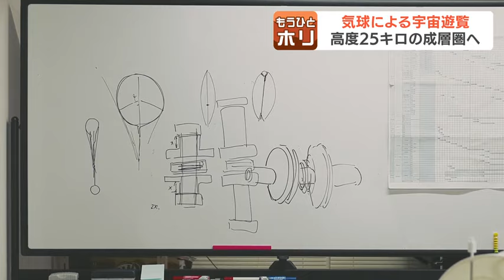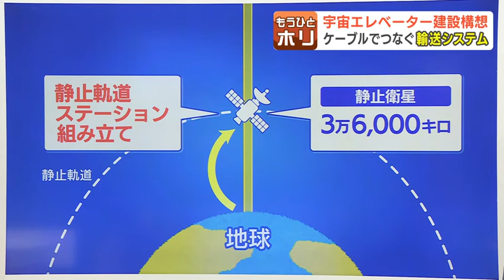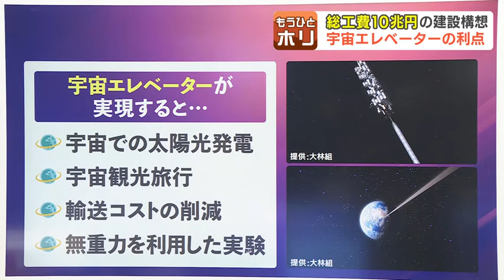人を乗せての“宇宙旅行”を本気で目指す「岩谷技研」気球で高度25キロの成層圏へ…早ければ７月にも“宇宙遊覧”が実現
急成長する宇宙ビジネス。誰もが宇宙を体験できる時代がやってきそうです。

　水槽を優雅に泳ぐ熱帯魚。
　後ろに映るのは“本物の地球”です。
　実はこの水槽、「あるもの」を使って打ち上げられました。
　それが…

岩谷技研・パイロット 宮嶋香和さん
「われわれがメインで扱っているのは気球です。宇宙の入口に行くには気球が一番だと思っています」

　気球を使い、熱帯魚を高度28キロの成層圏まで到達させたのは、2016年創業の道内企業です。
　この成功をもとに、次は「人を乗せての宇宙旅行」を本気で目指しています。

岩谷技研　制作広報部　唐津哲也さん
「結論としては宇宙がより身近になっていく。私達がそのきっかけになればいいと…」

　さらに、地球と宇宙の間をケーブルで繋ぐ「宇宙エレベーター構想」も！
　斬新なアイデアで宇宙を手繰り寄せる未知への挑戦をもうひとホリします。

　先週行われた、「宇宙産業」に特化した就活イベントです。
　人材確保の面で、宇宙産業を支援しようと道が初めて開催しました。

19歳 学生
「ワクワクできるような宇宙開発の分野に携われたら」
26歳 女性
「これから伸びていくイメージがあったので、ただシンプルに興味が湧いて」

　いま注目を集めるのは、江別市のスタートアップ企業「岩谷技研（いわやぎけん）」です。
　早ければ、今年７月にも気球による宇宙遊覧の実現を目指しています。

　およそ60人の従業員を率いるのは、岩谷圭介社長。
　幼い頃から宇宙に憧れ、北大で宇宙工学を学びました。しかし…

岩谷技研　岩谷圭介社長（2022年５月）
「ロケットで実現することの困難さを論理的に大体わかったので。別の手法ができないかなと調べていた中で、気球だとこのくらいの高さまで上がれると。宇宙でやりたい事も結構できる」

　大学在学中の2011年に、研究対象を「ロケット」から「気球」にシフトチェンジ。
　気球を使った「誰もが行ける宇宙遊覧」を目指し、会社を設立しました。

（一体、どういう理屈で人を宇宙の入口まで飛ばすんですか？）

「まずコチラにあるのがパイロットとお客様1名づつ乗る乗り物になっていまして、こちらの中に生命維持装置を付けてこの上にヘリウムガスを満たした気球を付けて上（宇宙）まで飛ばしていきます」

　目指すのは、宇宙の入口、高度25キロの成層圏。
　ヘリウムガスの浮力を使い、およそ２時間かけて高度25キロまで上昇。
　１時間ほど遊覧した後、徐々に高度を下げて地上に帰る計画です。

　重力は地上とほとんど変わりませんが、高度25キロは、ほぼ真空状態で、気温はマイナス40～50℃の過酷な環境。
　特殊なプラスチック素材が使われた気密キャビンの内部は、真空状態に耐えられ、温度や気圧の変化に対応できるように設計されています。

　飛行試験を繰り返し、去年10月には…。

パイロット
「いま高度1万（メートル）突破しました。これが1万（メートルか…）」

　国内で初めて、気球による高度10キロの成層圏への有人飛行に成功。
　今後、飛行試験を繰り返し、早ければ７月にも「宇宙遊覧」の実現を目指しています。

広報　唐津哲也さん
「さまざまな方に応募していただき、その中から５名の搭乗者を選ばせていただきまして、夏以降ですね、いよいよ実際に順番に飛んでいただくという形になると思います」

　宇宙をめざすのは、気球だけではありません。
　ゼネコン大手の大林組は、地球と宇宙の間をケーブルでつなぎ、人やモノを輸送する「宇宙エレベーター」を開発中。

　2050年の運用開始をめざす、総工費10兆円の一大プロジェクト。
　一体どんな構想なのでしょうか？その仕組みがこちらです。

●地球から３万6000キロ上空の静止軌道に「静止衛星」を打ち上げる
●「静止衛星」から地球にケーブルを垂らす
● 地球の重力に引っ張られるので宇宙側にもケーブルを伸ばしバランスをとる
●このケーブルに昇降機を取り付け、人やモノを輸送する、という仕組み
　建材などを運びターミナル駅＝静止軌道ステーションを組み立てる
　海に作られる地上の拠点からケーブルを宇宙空間まで伸ばし、クライマーと呼ばれる昇降機が移動して、人やモノを運ぶんです。

　宇宙エレベーターが実現した場合のメリットは、次の４つがあげられます。
●宇宙での太陽光発電…宇宙で作ったエネルギーを地球に伝送できる
●宇宙観光旅行…観光客の居住スペースも建設する計画
●　輸送コストの削減…ロケットでの宇宙探査の費用を大幅に削減
●ロケット打上げの燃料の飛散がなく環境によい無重力を利用した実験…新素材や新薬の開発など

　早ければ2050年には運用開始されるかもしれません。
　広がる宇宙ビジネス、今後の発展が楽しみです。2024年02月20日(火) 18時50分 更新